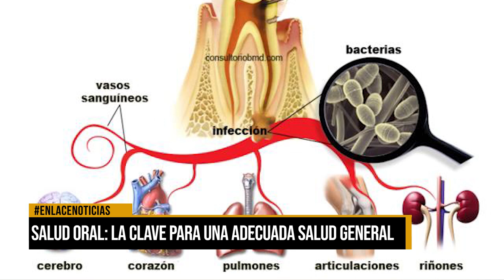Salud oral: la clave para una adecuada salud general